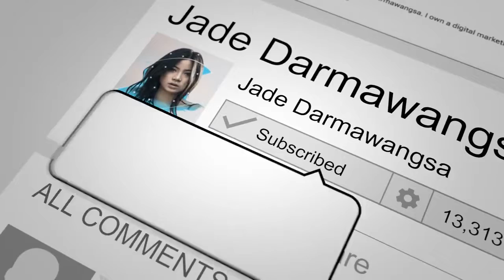How SUCCESSFUL YouTubers Make Money $100,000 on YouTube without Adsense!